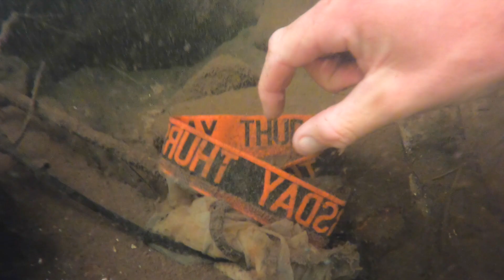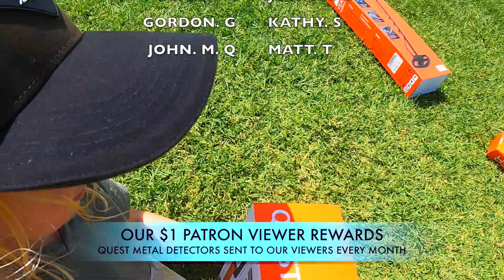Suspicious Bag Found UNDER Popular WATERFALL Expansive GOLD Jewelry Find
G,day Guys👍 check out our $1 PATRON FAMILY for the CRAZIEST REWARDS EVER😜🎁🤗 link for BLU3 NOMAD
Today we Found Bags UNDER Popular WATERFALL & Expansive GOLD Jewelry on a popular beach in Sydney for a young lady👍 Thanks for supporting Ocean💦 Trash cleanups & reuniting lost property to owners❤️

                                    (😎YOUR HELPING US HELP OTHERS👍)

1. BLU3 Nemo Dive System
2. DiveBooster WORLD FIRST Hands FREE water JET PACK
5. Minelab Excalibur ll & Nox 800
13. Smart tracking Pan Tilt

CONGRATULATIONS KATHLEEN MORRISON🤗❤️🤗 you are our 2022 MARCH patron REWARD RECEIVER❤️ we are now sending you a brand new METAL DETECTOR SCUBA TECTOR PRO or the NEW QUEST X5 OR the X- Pointer Pro 🎉 THANK YOU FOR SUPPORTING OUR OCEAN TRASH CLEANUPS AND REUNITING LOST PROPERTY TO OWNERS💍👍

💦BEST creative, funny or real life PATRON COMMENT receives the metal detector reward🎁

APRIL 2022 METAL DETECTOR 🎁REWARD IS!!🎁 YET TO BE ANNOUNCED??

Join our Patron Family TODAY and help us help others, lets keep trash out of our waters❤️👍